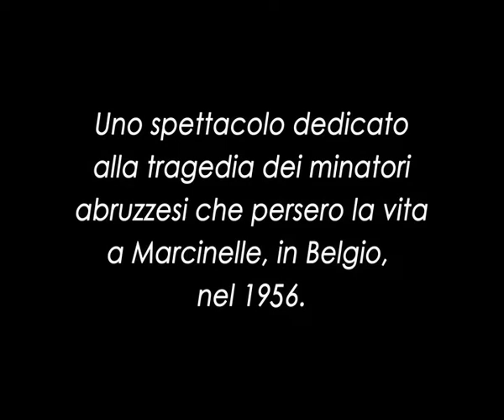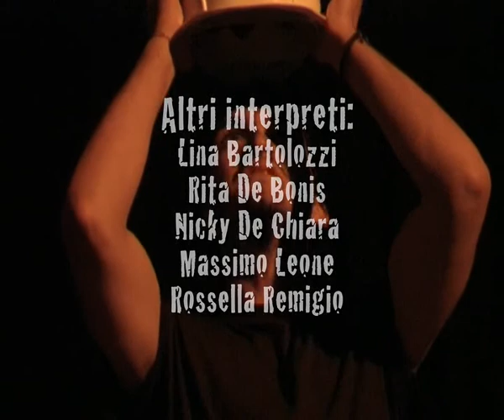l'Uomo-Carbone (Trailer)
Regia di Federica Vicino.
Testo di Michele Di Mauro e Marco Finucci
Interpreti: Michele Di Mauro, Alessandro D'Incecco e Pierfrancesco Leone.
Altri Interpreti: Lina Bartolozzi, Rita De Bonis, Nicky De Chiara, Massimo Leone, Rossella Remigio, Emiliano Scenna
e con Pino Cifaratti, Barbara De Felice e Monica Verì.
Video a cura di Miriam Palmarella

Il Teatro Sociale di Pescara propone lo spettacolo intitolato "L'uomo - carbone", una performance teatrale dedicata alla tragedia di Marcinelle.
L'8 agosto del 1956, a Marcinelle, nei pressi di Charleroi, in Belgio, un incidente devasta la miniera detta Bois du Cazier, provocando una strage: 262 dei 274 minatori presenti in quel momento all'interno della miniera perdono la vita. La maggior parte di loro è di origine abruzzese.

La compagnia del Teatro Sociale di Pescara, da tempo impegnata sulle tematiche del rapporto fra letteratura e lavoro, arte e lavoro, teatro e lavoro, ha
voluto affrontare anche la vicenda dei minatori del Belgio, con uno spettacolo che ripropone fedelmente dati ed elementi tratti dal contesto storico-politico dell'epoca, ma è  imperniata su una storia di fantasia, dal taglio "neorealista", molto intima.